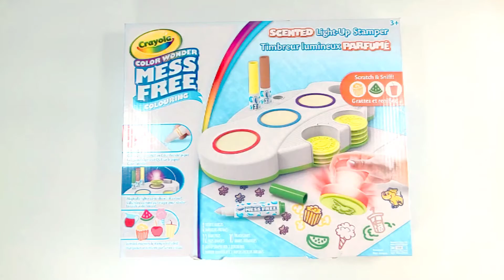Crayola Color Wonder Mess Free Scented Light-Up Stamper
coloring
coloring book
crayola
how to color
colors
coloring for kids videos
colored pencil
хай дай
헤이데이
ヘイ・デイ